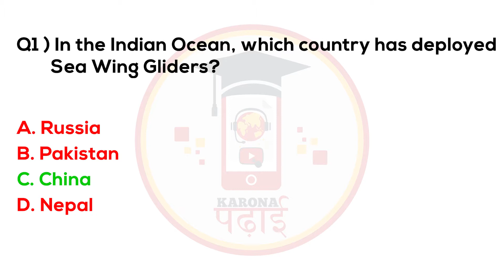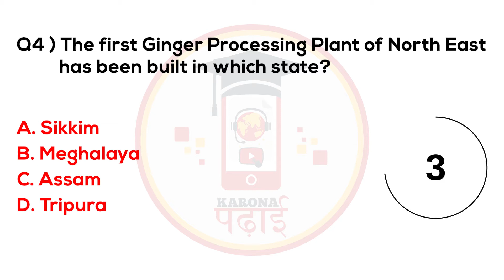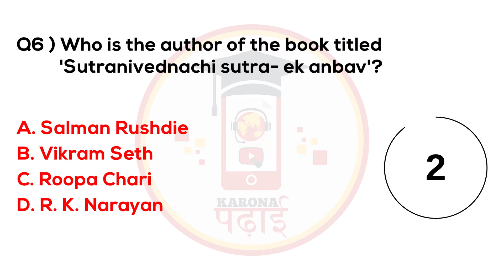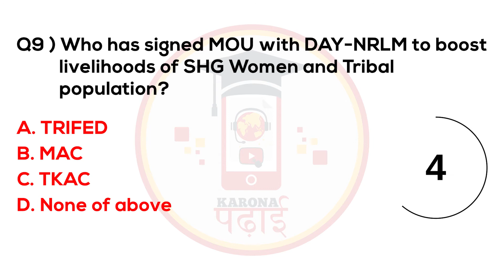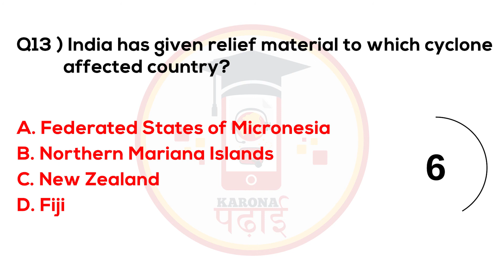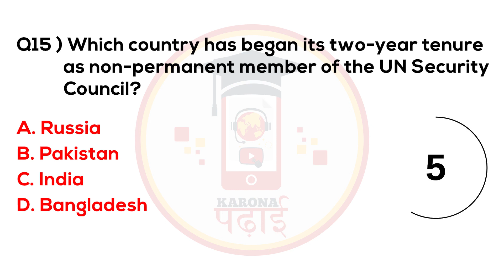MCQ Current Affairs 2021 January Padhai Daily Question Set 41